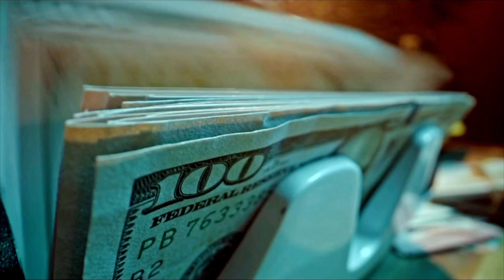Getting Money Problem(Steve Money) off the Trap Hangover Vol.1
@stevemoney IG
@1chiefscrill  IG